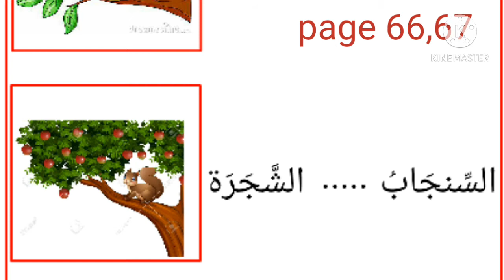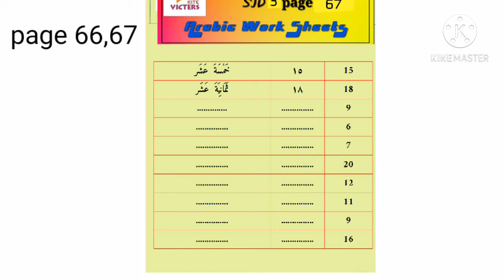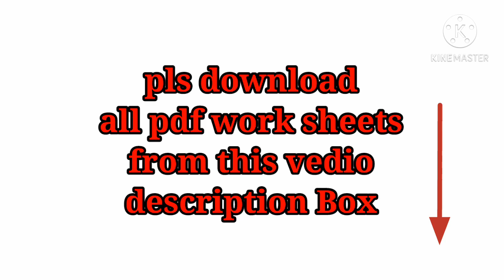ARABIC WORK SHEETS|READING CARDS CLASS 1 TO 4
കൈറ്റ് വിക്ടേഴ്സിൽ വരുന്ന അറബി എൽ .പി .ക്ലാസിൻ്റെ പ0ന പ്രവർത്തിൻ്റെ ഭാഗമായി തയ്യാറാക്കുന്ന വർക്ക് ഷീറ്റുകൾ ,റീഡിംഗ് കാർഡുകൾ ഇതിൽ വരുന്നുalifbaachannelARBIC WORKSHEET#
work sheets std 1

work sheets std 2

work sheets std4